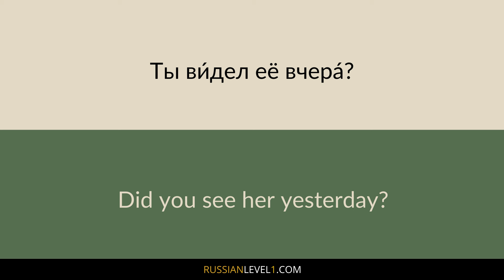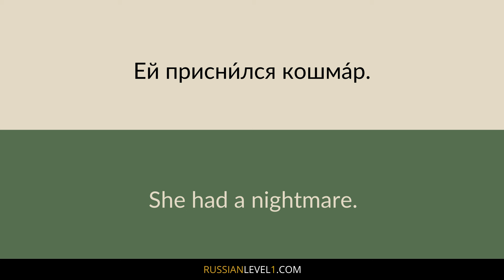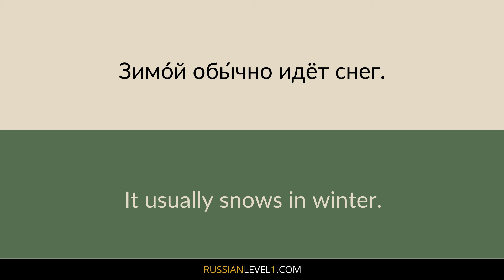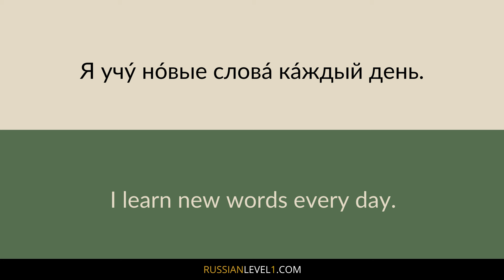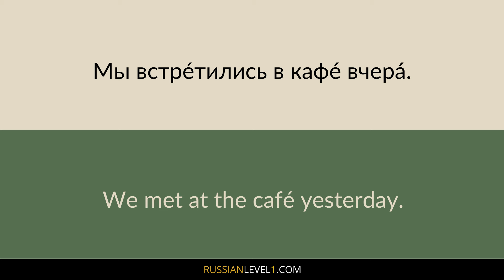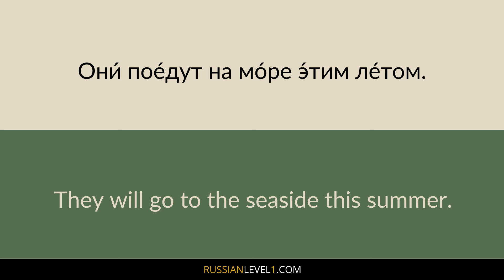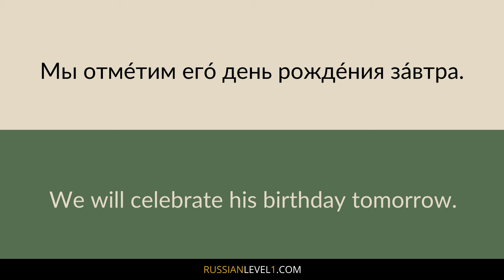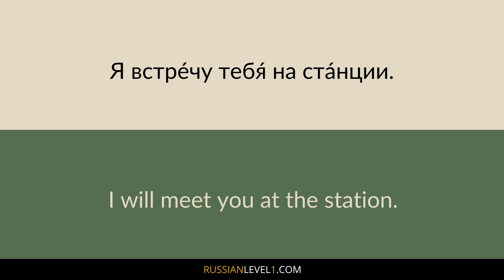100 Russian Phrases to Use in Conversations (part 11)